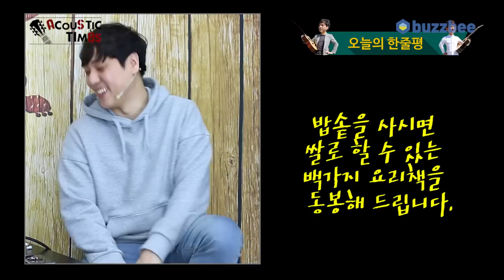Fishman 어쿠스틱프리앰프 Aura Spectrum DI